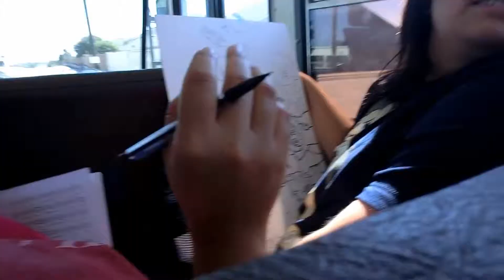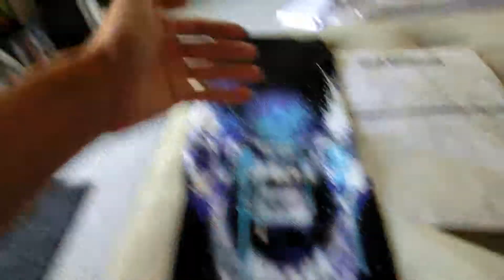ALIEN SHIRT [SEP.06.12 DAY 190]